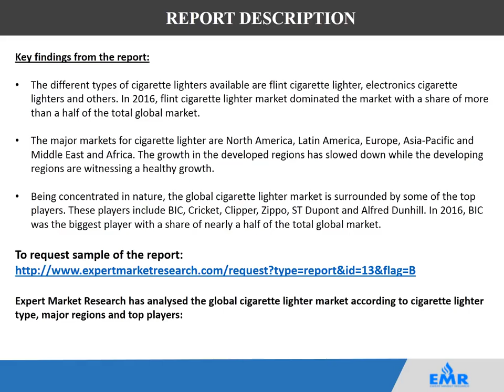Cigarette Lighter Market Report | Industry Trends, Share, Size & Forecast 2017-2022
According to a new report by Expert Market Research, the global cigarette lighter market reached a volume of 13.8 Billion Units in 2016 and is further expected to reach 16.6 Billion Units by 2022.